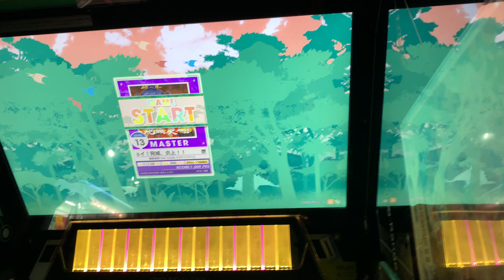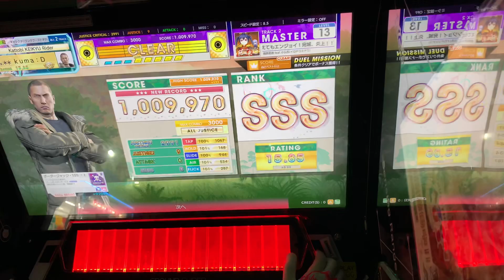【CHUNITHM】燃えてもエンジョイ！宛城、炎上！！ [13] AJ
※この動画にはへたくそなプレイが含まれています